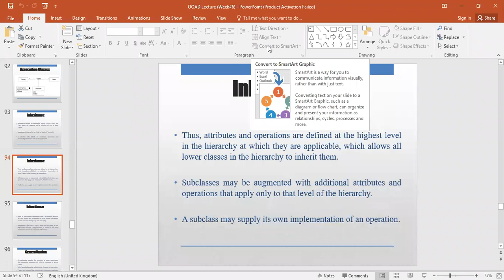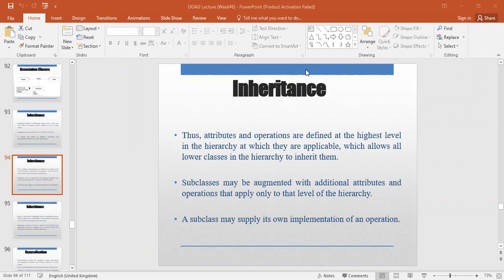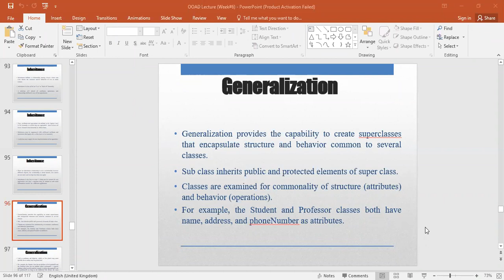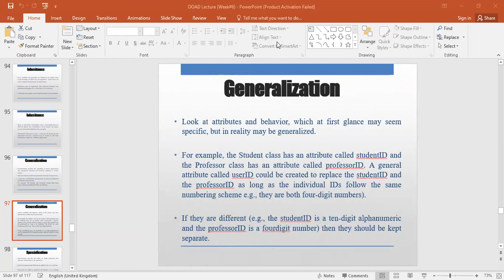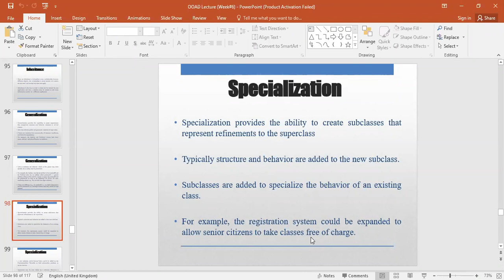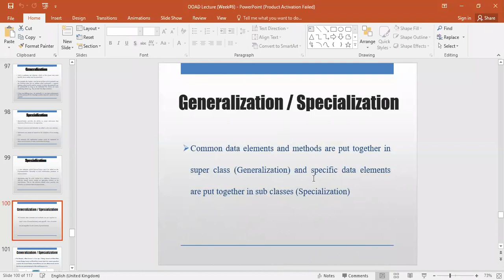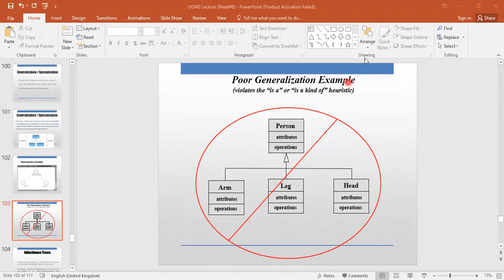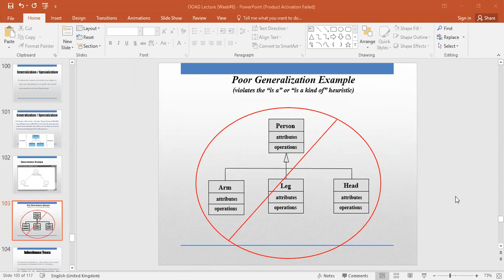OOAD 5th November, 2020 p5